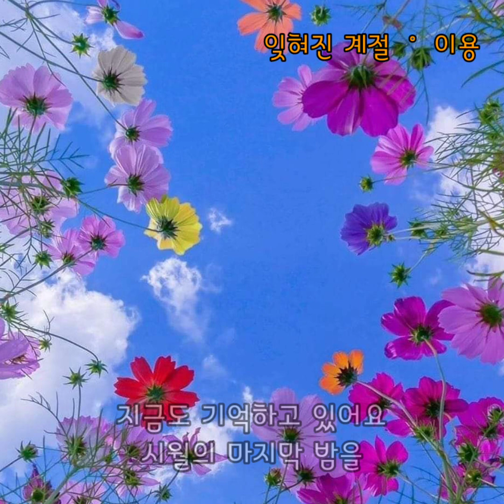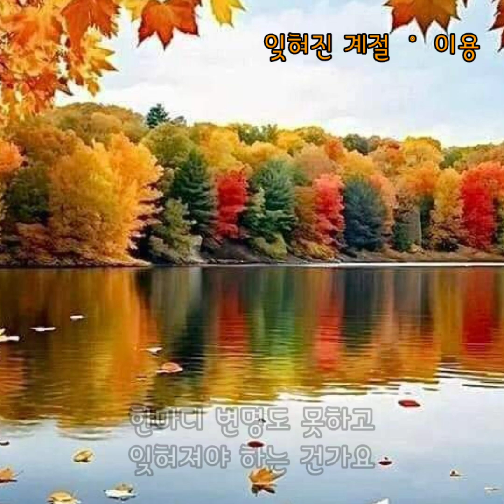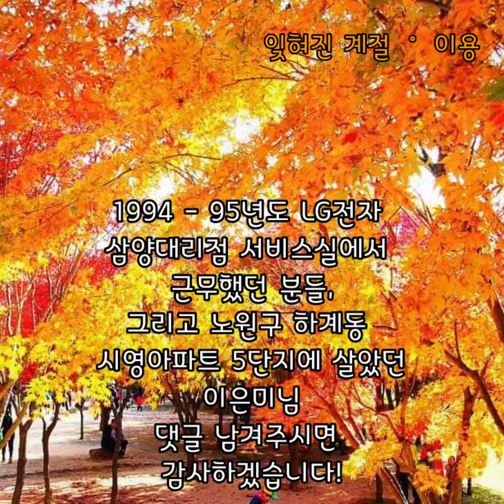잊혀진 계절 ° 이용 | 가사 | Lyrics#1995년노원구하계동5단지에살았던이은미님댓글남겨주세요!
※1995년 노원구 하계동 시영아파트5단지에서 살았던 이은미님, 아래 이메일, 인스타그램, 댓글로 연락주세요.

본 채널은 수익창출을 하지 않는 채널입니다. 감사합니다.
This channel is not a monetization channel. Thank you